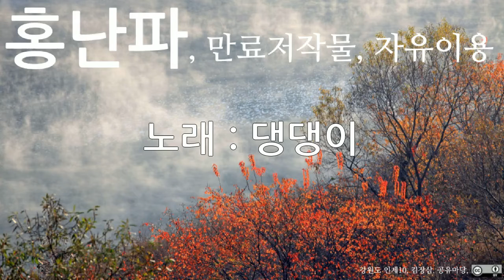홍난파, 댕댕이, 10회 듣기, 만료저작물, 자유이용, CC0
저작물명 : 홍난파, 댕댕이, 10회 듣기, 만료저작물, 자유이용, CC0
이용조건 : 만료저작물, 자유이용
공표년도 : 미상
창작년도 : 미상
파일유형 : mp3
음원저작물비트 전송속도 : 128kbps
음원저작물 해상도 : 44kHz
저작물 속성 : 1차 저작물
분류(장르) : 음악